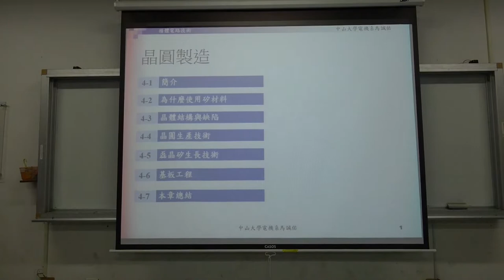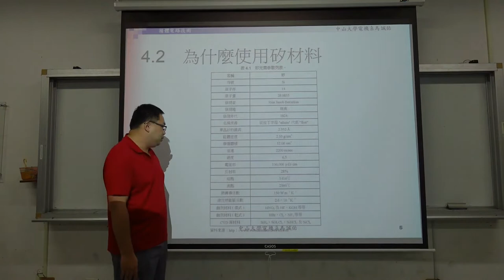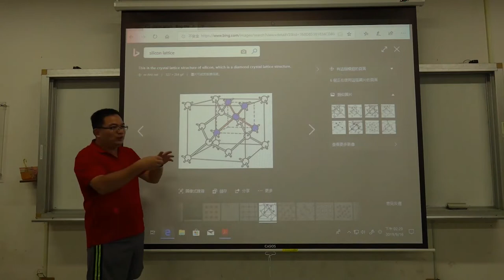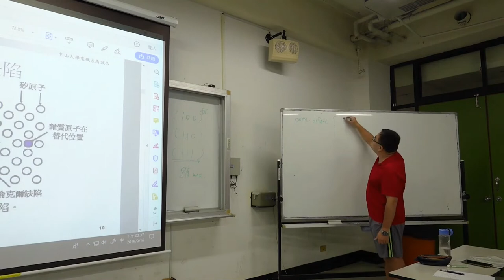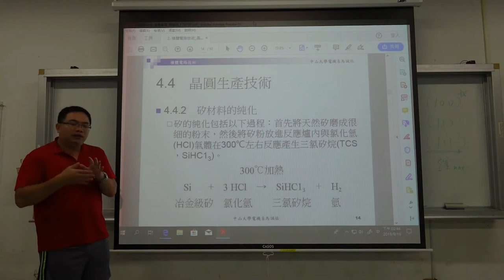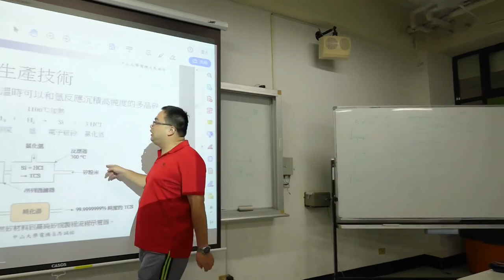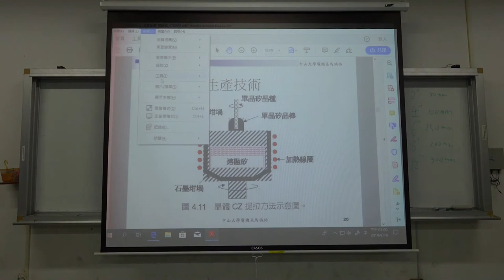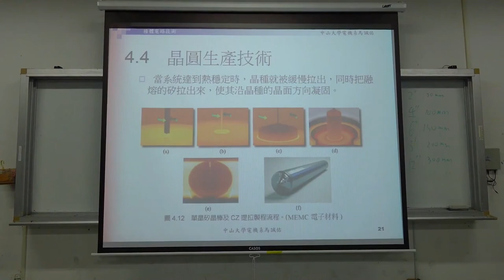微電子技術108 2019 0916 02